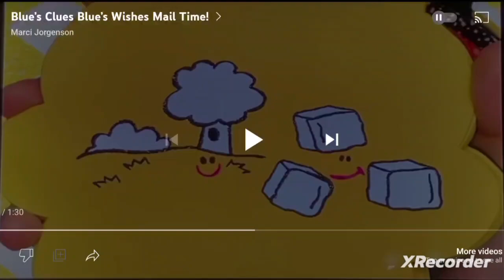Blue's Clues Blue's Wishes Mail Time!